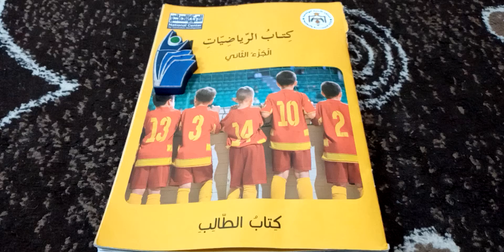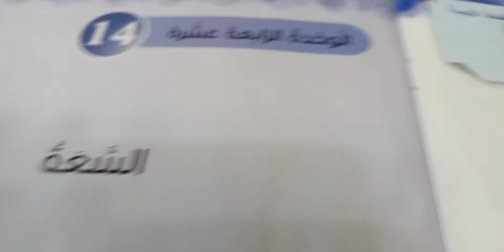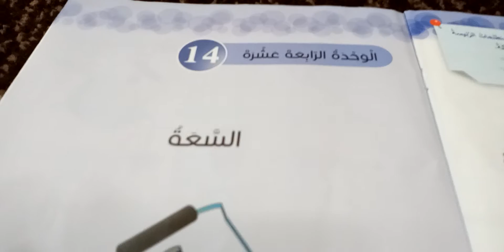الاساسيه، اول ه، رياضيات، السعه